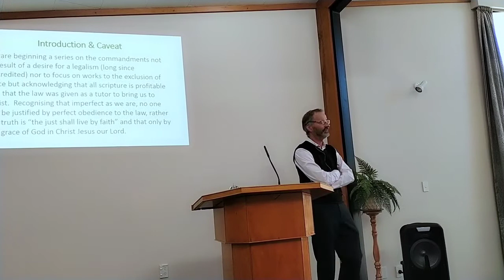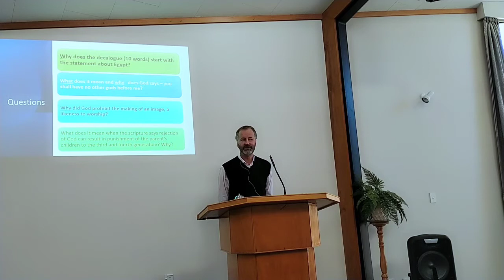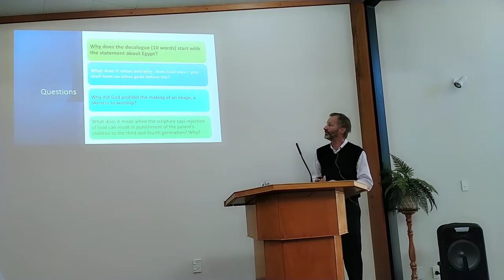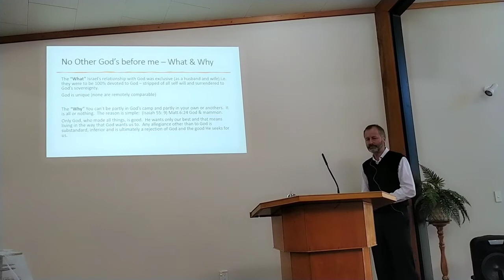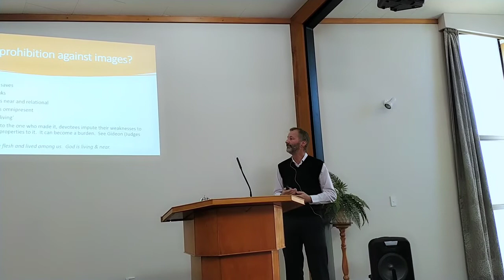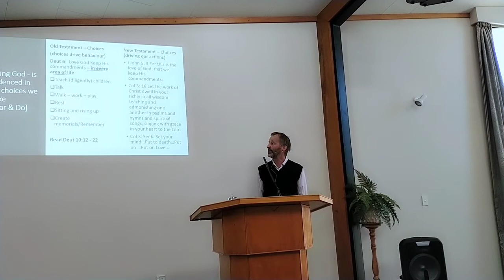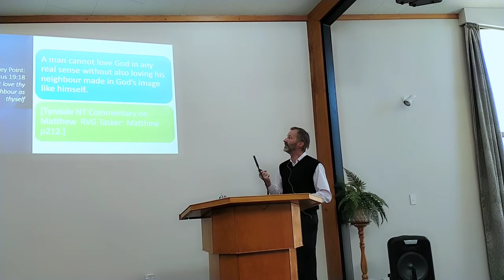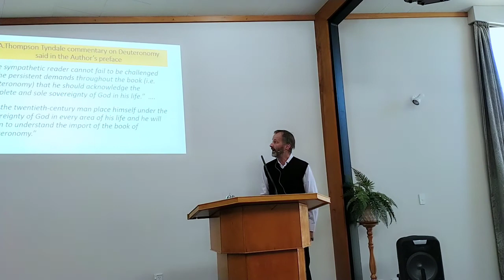God first _ Lieuwe Doubleday